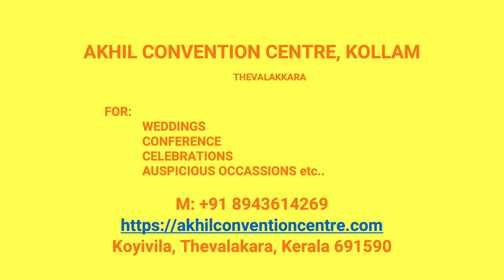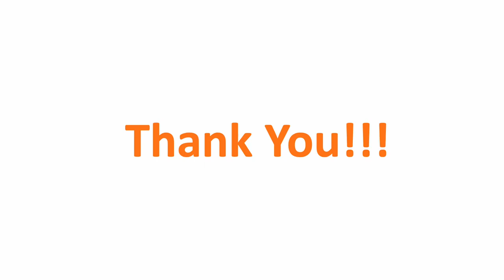Wedding Hall Vadakkumbhagam Kollam